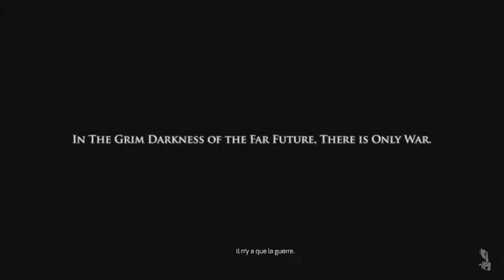L’essence brutale de Warhammer 40K ⎪ sans commentaire ⎪ français ⎪ Xbox 360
Warhammer 40,000: Space Marine se déroule dans l'univers Warhammer 40,000 de Games Workshop et propose le chapitre Ultramarines. Son gameplay se concentre sur un modèle hybride de tir et de combat au corps à corps. Les événements de l'histoire se déroulent sur Forge World Graia, une planète consacrée à la production d'armes pour l'Imperium de l'Homme, qui a été envahie par un Ork WAAAGH ! dirigé par Warboss Grimskull.

L'histoire commence par cette phrase "Dans les sinistres ténèbres d'un lointain futur ... Il n'y a que la guerre", qui est la devise du jeu de plateau Warhammer 40,000.

Capture réalisée sur Xbox 360 à partir du jeu en version physique.

Développeur : Divertissement Relic
Éditeur : THQ
Directeur : Raphaël Van Lierop
Compositeur : Cris Velasco - Sascha Dikiciyan
Série : Warhammer 40,000
Plateformes : Microsoft Windows - PlayStation 3 - Xbox 360
Sortie EU : 6 septembre 2011
PEGI 18